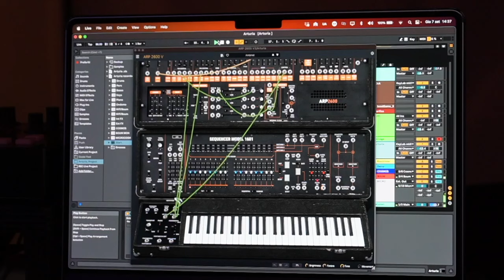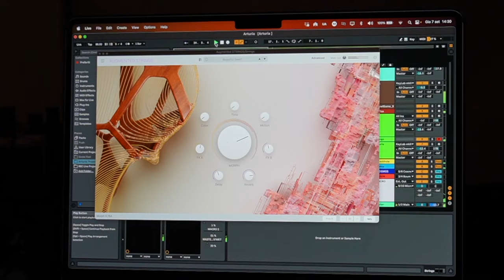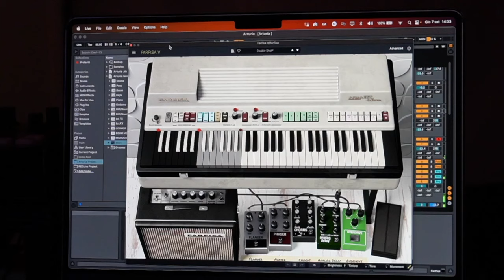Roberto Procaccini aka "lobbe" (Why Italy loves Arturia by MidiWare)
In this video series, Italian musicians and producers show their love for the Arturia brand.

Roberto Procaccini aka "lobbe" is an italian composer and producer from Rome, Italy. Lobbe plays piano and keyboards and he graduated summa cum laude in Contemporary Writing and Production at Berklee College of Music winning two scholarships (Best and Arif Mardin), and took further private studies in composition and orchestra conducting with Maestri Mauro Bacherini e Peppe Vessicchio. He writes music for cinema, theatre, tv and media. Lobbe worked for directors such Arnoldo Foà, Massimiliano Bruno, Sergio Rubini, Alessio Maria Federici, Michele Massimo Tarantini, Andrea Giacomini, Claudio Insegno and Matteo Raffaelli among others, and scored commercials for Nissan USA, Ferrari, Yamaha Racing, Les Pieces Uniques and Progressive Insurance. Lobbe also conducted the Sanremo Orchestra twice and through the years he worked with many recording artists like Carmen Consoli, Patty Pravo, Max Gazzè, The Niro, Paola Turci, Marco Mengoni, Otto Ohm, Bandabardò, Zero Assoluto, Marina Rei, Ron, etc.